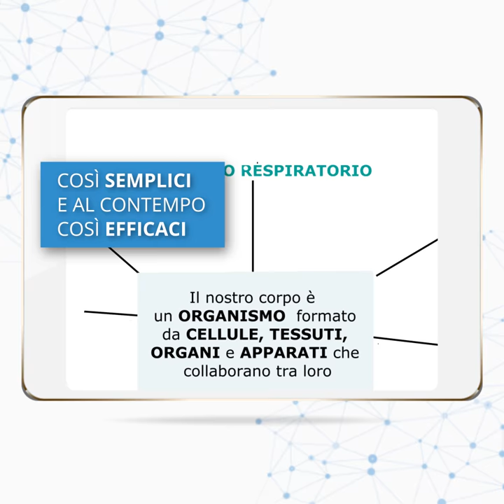MyEdu - Un metodo di studio efficace per i ragazzi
MyEdu propone contenuti didattici interattivi in linea con il percorso formativo della scuola dell'obbligo!
Ecco un'anticipazione di un metodo di studio che può essere molto efficace per trasmettere nuove conoscenze ai ragazzi.